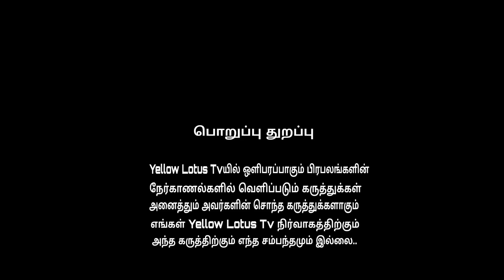மருதிருவர் வீர வணக்க நாள்: 144 தடை உத்தரவும் தடியடியும்/ ".வழக்கு தொடருவேன்."/மு.பா. Interview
மருது மக்கள் இயக்கத்தின் தலைவர் மு.பா. நேர்காணல்.

விடுதலைப் போராட்ட வீரர்களின் வணக்க நாளுக்கு ஏன் 144 தடை உத்தரவு? / சிவகங்கையில் மருதுவுக்கு சிலை ஏன் நிறுவவில்லை? / ஜாதி அரசியல் கூட்டத்தை அரசு ஊக்குவிக்கிறதா? அரசு மீது வழக்கு தொடருவேன்...

(இந்த நேர்காணலில் இடம் பெறுகிற கருத்துக்கள் யாவும் பேசுபவரின் சொந்தக் கருத்தாகும்.அந்தக் கருத்திற்கும் Yellow Lotus TV நிர்வாகத்திற்கும் எந்த சம்பந்தமும் இல்லை.)